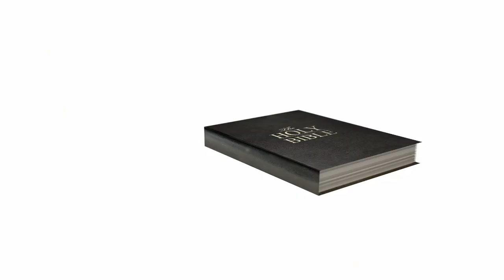Muslims Converting to Christianity in Record Numbers! (A Wind in the House of Islam introduction)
More than 80% of all movements (large conversion events) from Islam to Christianity have started in the last 25 years.  In every part of the Muslim world, people are finding Christ in record numbers.  There are more ex-Muslim Christians alive today than lived in the previous 1300+ years of Islamic history combined.  What is driving this sudden and unprecedented interest in Jesus?  This video introduces a series of videos that investigate what is happening.

Sources consulted:
- A Wind in the House of Islam by David Garrison
- "Believers in Christ from a Muslim Background: A Global Census" in Interdisciplinary Journal of Research on Religion Volume 11 (2015)

Garrison's book and other resources can be purchased All proceeds go to missionary outreach efforts.

You may freely share and modify this video however you see fit provided you 1) give credit by linking back to the original and 2) release any modifications under the same license.